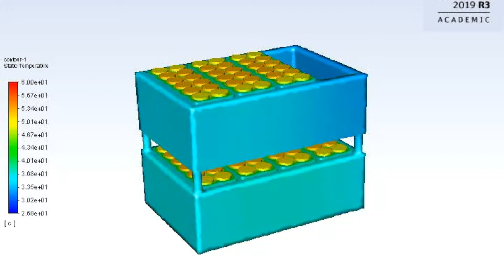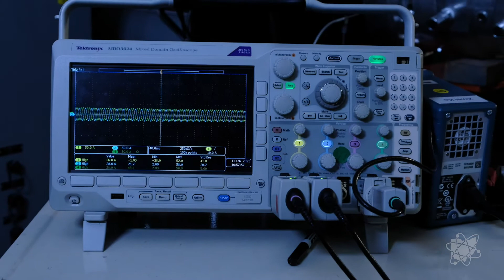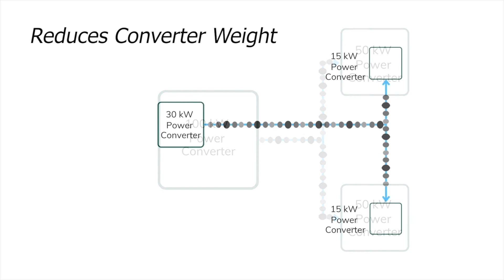Brushless Doubly-fed Machine and Drive Systems for Aviation Application demonstration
Innovation:
The Ohio State University (OSU) teamed up with Safran Electrical & Power in Ohio and the University Dayton Research Institute (UDRI) to develop high-speed brushless doubly-fed machines (BDFMs) for aviation propulsion application using a direct current distribution power system. OSU leads the electromagnetic design of the electric machine, power converter design and drive system control algorithm design. Safran leads the mechanical design and thermal design of the machine and builds the machine prototypes. UDRI leads the aircraft power system analysis and control simulation.

This new propulsion architecture based on BDFMs allows a highly efficient energy conversion from the turbines to the propulsors, i.e., 65% power flows directly from the generator to the motor and then the propulsor without creating any losses in the power converters. The turbine speed and the propulsor can still be independently controlled. The power rating of the power converters is approximately 1/3 of that of the electric machines. This allows a significant size and weight reduction of the power converters and about a 19% loss reduction for the entire electric powertrain system considering a 24-MW single-aisle aircraft. This loss reduction can result in fuel savings of ~262 kg for a single-aisle aircraft to do a five-hour flight, equivalent to ~828 kg of CO2 reduction compared to the state-of-the-art electric propulsion with a turbo-generator and a permanent magnet motor/drive.

Objectives:
The technology helps NASA achieve several high priority goals in turbo electric propulsion technology, a high priority research topic for NASA. In addition, the Department of Defense (DoD) is interested in this technology because it helps the operation of the warfighter. Therefore, the team built the system to protocols developed by these two customers. The system is able to plug directly into existing unmanned aerial vehicles (UAVs)/personal air vehicles (PAVs) based on specifications provided by the customers. These strategic plans address the need of DoD for UAV applications for significant weight reduction and improved hybrid technology. In summary this innovative technology yields a lighter, less costly, and safer machine bringing a major value to the operator.

Background:
The concept of a BDFM was developed by Professor Longya Xu at OSU and has been successfully applied to wind turbines. The BDFM has been studied by Safran for a host of applications. Safran and OSU have a cooperative program which was launched in 2017 to increase the efficiency and reliability of these machines.

Commercial Goals:
OSU, UDRI and Safran each bring background intellectual property to the project. They collaborate to outline the system architecture as well as the modeling control. The machine electromagnetic design is performed by OSU. Safran is responsible for the mechanical and thermal design and the manufacturing of the motor. OSU is responsible for the power converter designs and manufacturing. The tests were finished at the OSU laboratory, and Safran performed the heavy load testing and assured that the product was ready for customer application. Safran took the lead in commercializing the system with their existing customer base. The system integration will occur within one year following achievement of Technical Readiness Level 6/7. Further, at project completion, NASA and the DoD will begin integration of the system into their machines.